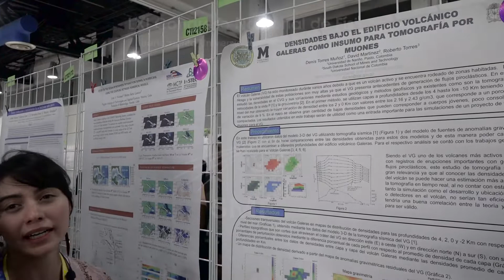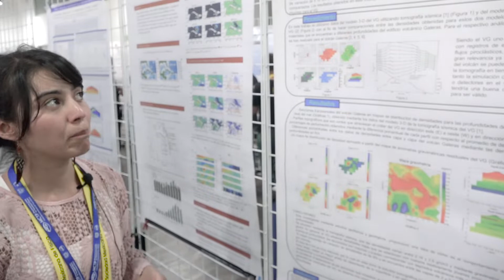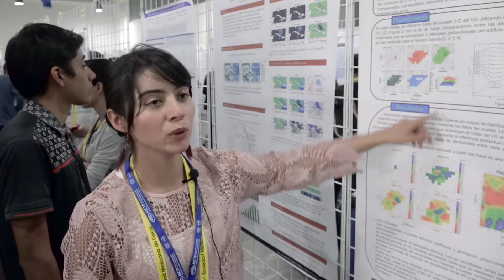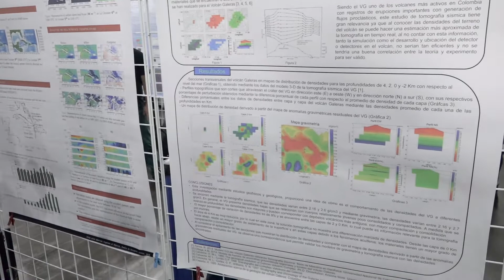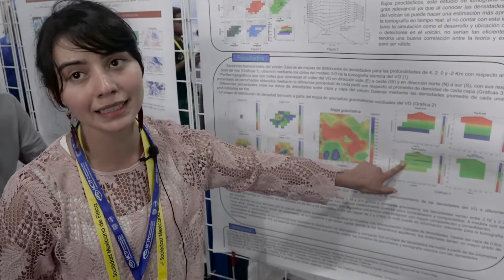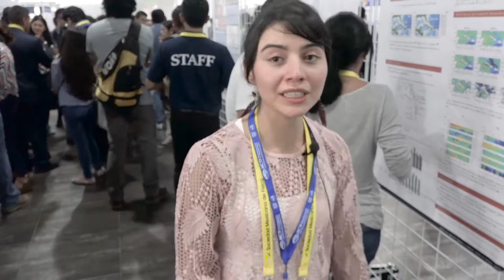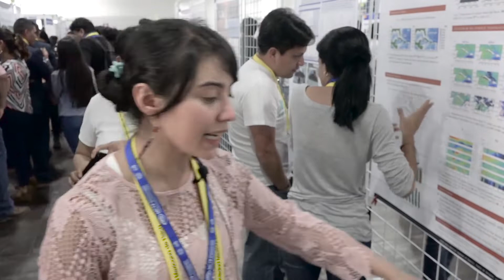Densidades bajo el edificio volcánico Galeras (Geofísica) Denis Torres Muñoz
Densidades bajo el edificio volcánico Galeras como insumo para tomografía por muones.